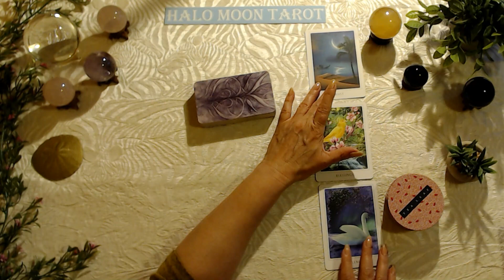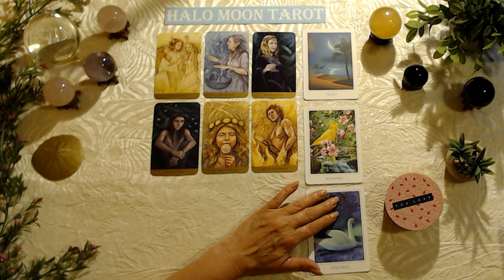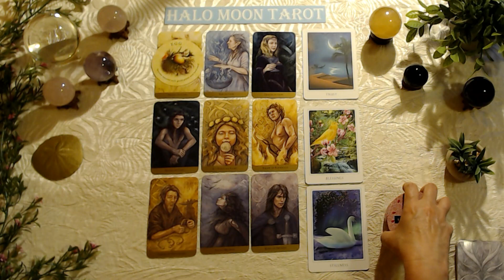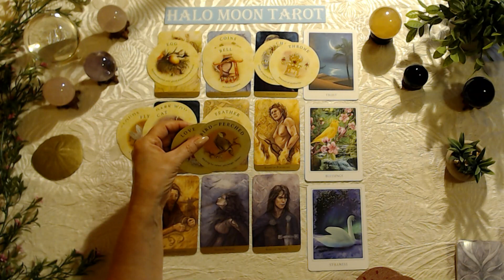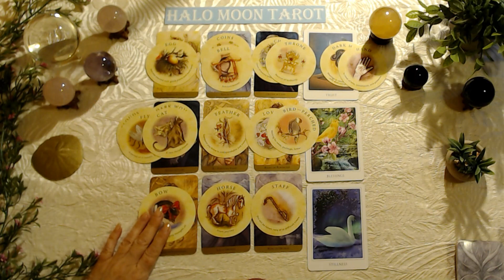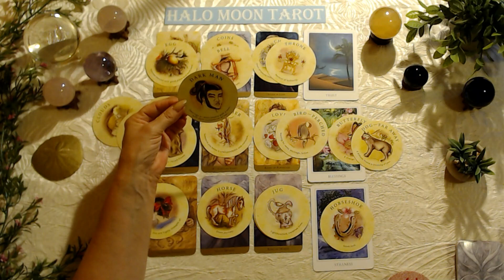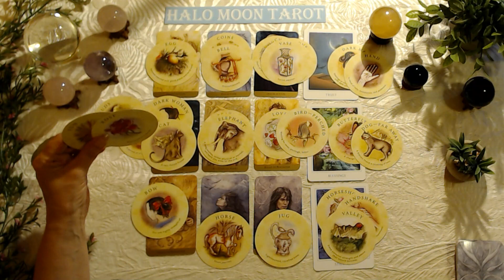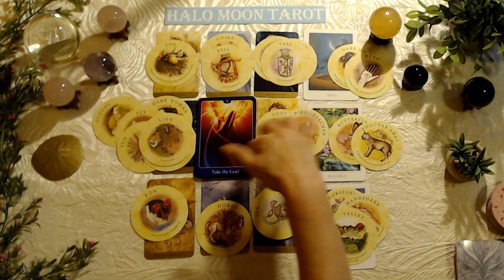PISCES - YOU NEED TO HAVE TRUST IN THIS. BLESSINGS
This tarot card love reading is for the zodiac sign Pisces, Sun, Moon, Rising and Venus.

TAROT OF THE HIDDEN REALM